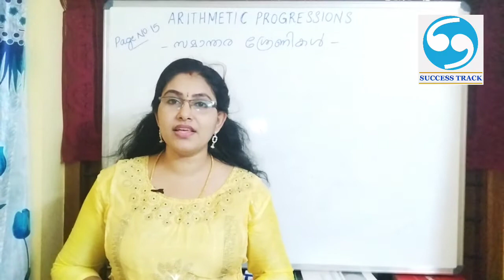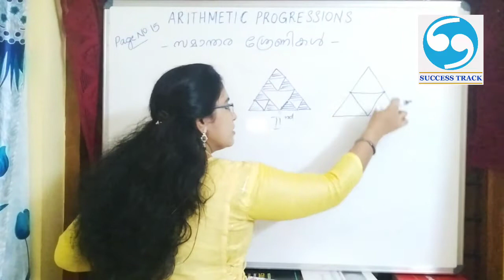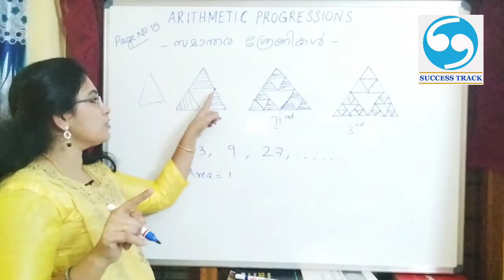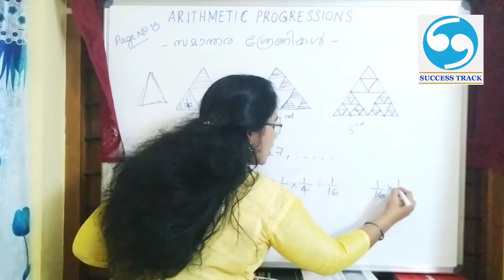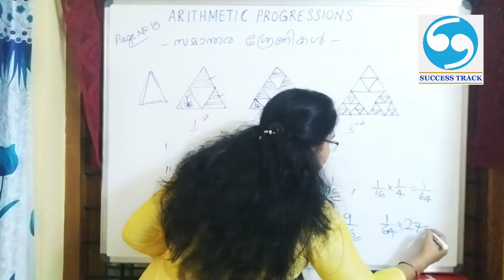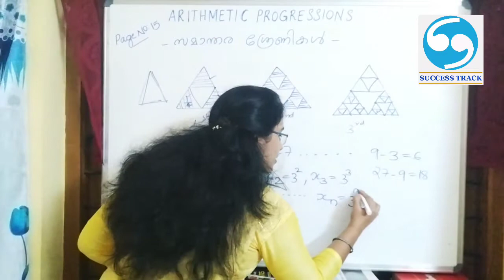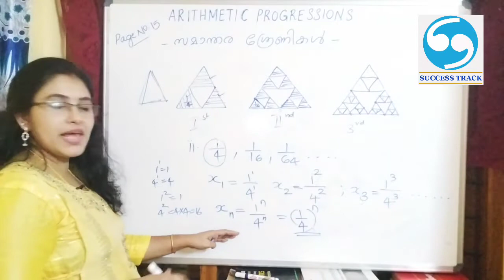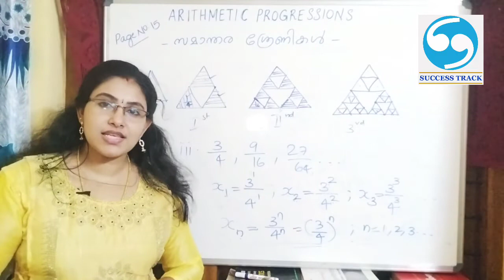SSLC Maths Arithmetic Sequence|Class 10|Maths Tuition| PART 5| EXERCISE||സമാന്തരശ്രേണികൾ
SSLC Maths Chapter 1 :Arithmetic Sequence
PART 5
Kerala state syllabus Maths Tution in malayalam.
kerala syllabus maths chapter 1
sslc maths chapter 1
state syllabus class 10 maths tution